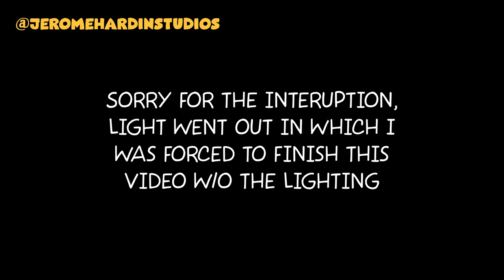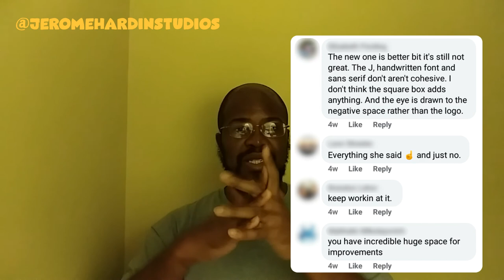Comparison Between The New and Old Logo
Hey Guys!

So Here's another video I release about my comparison. I have been getting mixed reviews about it but who cares?

I think you guys will enjoy this video. Another one coming out next Friday! Until then.

Recoreded: February 24, 2020